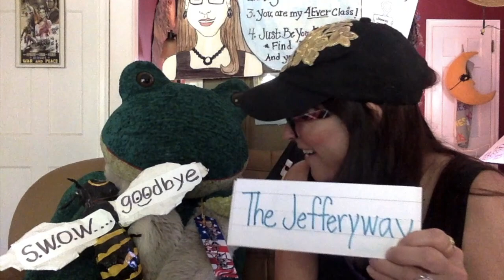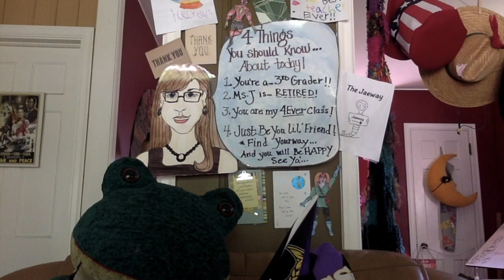MsJ RETURNS to Say... Goodbye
MsJ returns from her roadtrip, in her trailer, in her garage to say goodbye The Jaeway. She wrote a song just for them and lets them know the Jaeway is not the only way. Everyone... find "Yourway" to Happiness.